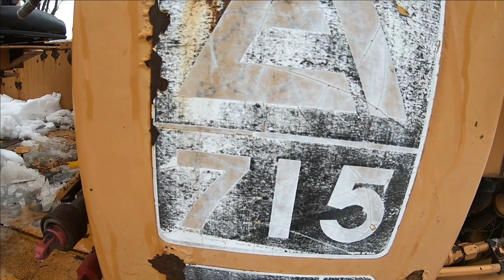Old Allis Chalmers Backhoe Playing In The Snow -- RSG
Moving a little snow with my 1979 Aliis Chalmers 715B backhoe